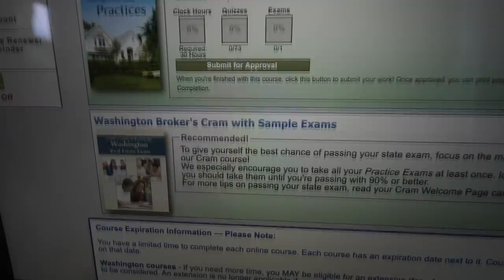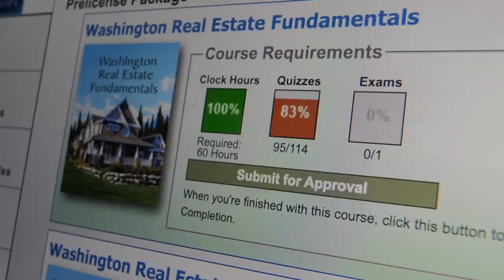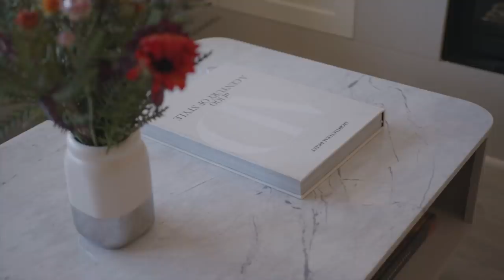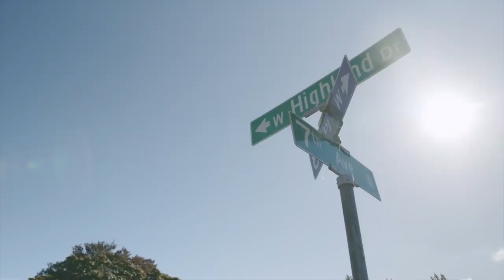I Quit Youtube To Become A Real Estate Agent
Surprise! For the last month I have been working towards and educating myself to become a real estate agent in the Seattle area! I am so excited to get started and take you along on house tours, city guides, and real estate tips from my experience.